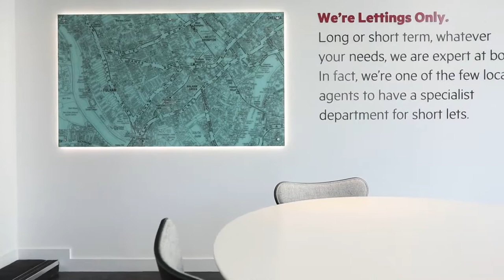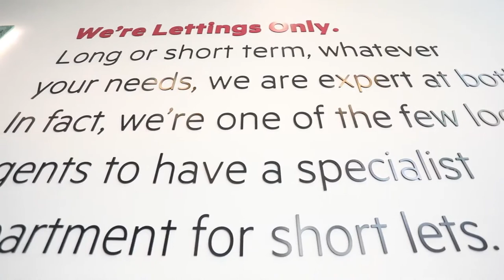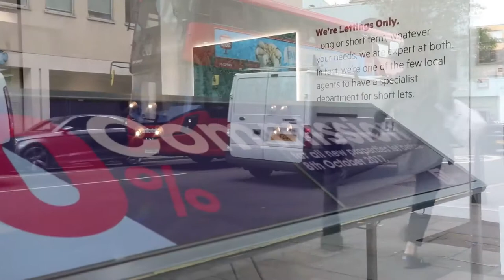Stylish Office Design | Draker Fulham office refurbishment | MPL Interiors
Drawing inspiration from existing Draker offices and the local design-led vernacular, MPL Interiors paired bespoke office furniture with stylish flourishes to create a new branch in Fulham. The end result was a world away from anything beige or corporate.

To know more or get a quote for commercial office refurbishment, or contact Mr Harry Simons at 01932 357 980